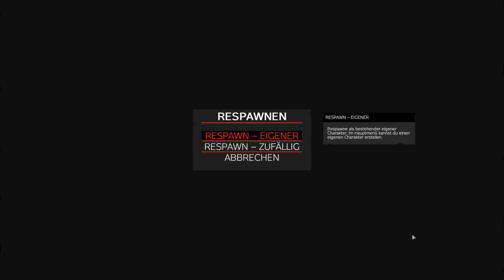DAYZ - Erste KONFRONTATIONEN im neuen UPDATE 1.13 - MASSAKER am BAUMHAUS [Deutsch] Let's Play DayZ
► DayZ Standalone - Let's Play mit Luzi - Deutsch
Kommentiertes Gameplay von Luzi (2021)

DayZ ist ein in der Entwicklung befindliches Survival-Horror-Computerspiel von Bohemia Interactive
und ging aus der gleichnamigen ArmA 2-Mod DayZ aus dem Jahr 2012 hervor.
Die frühe Alpha-Version des Spiels wurde am 16. Dezember 2013 auf der Internetspielplattform Steam für den PC veröffentlicht.